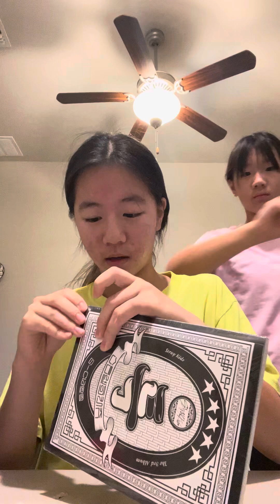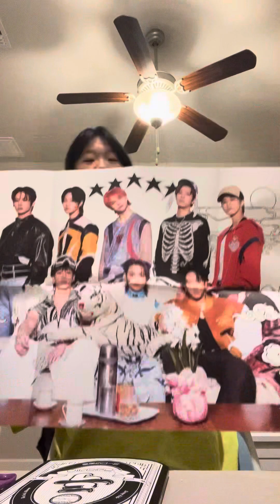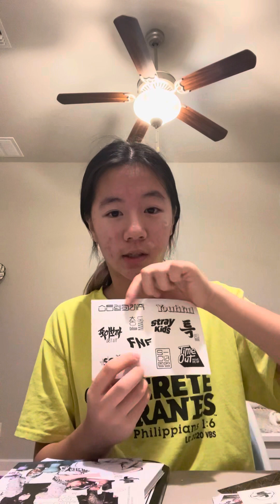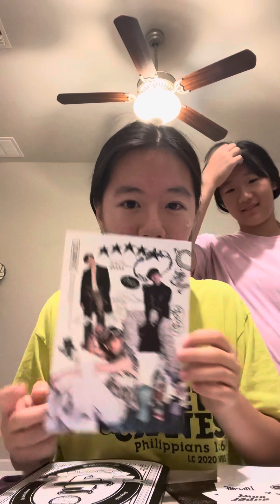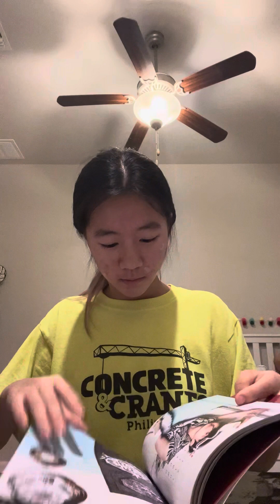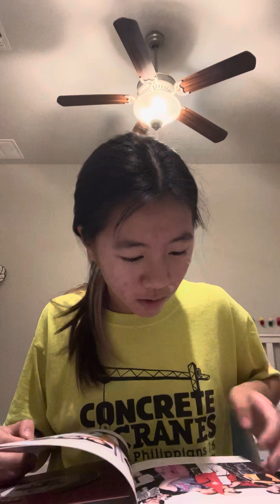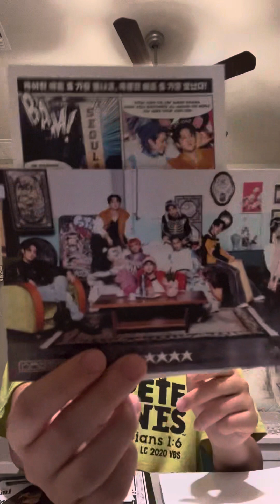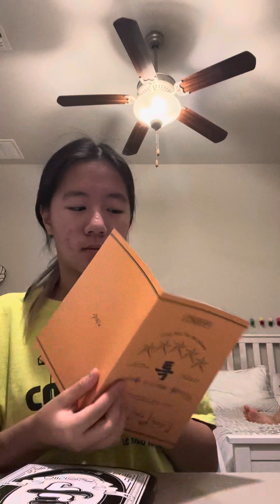SKZ FIVE-STAR ALBUM UNBOXING AHHXJCKDPSOQMA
It’s been a while lmao this was taking up storage so I’m just gonna upload it and before anyone asks yeah I’m a stay 😍